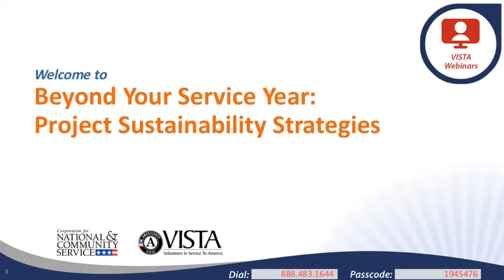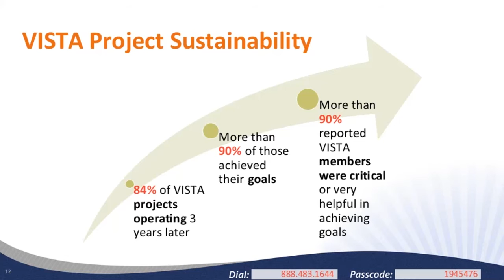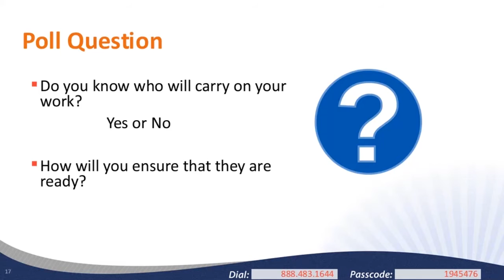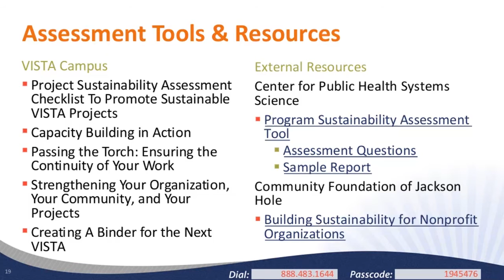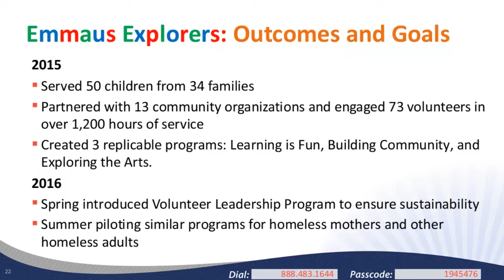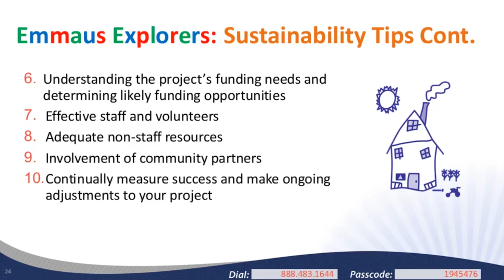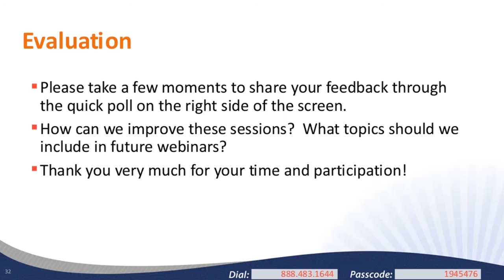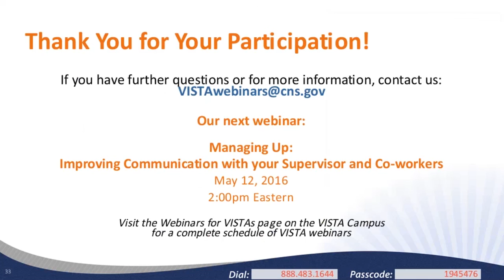Beyond VISTA: Project Sustainability Approaches and Strategies